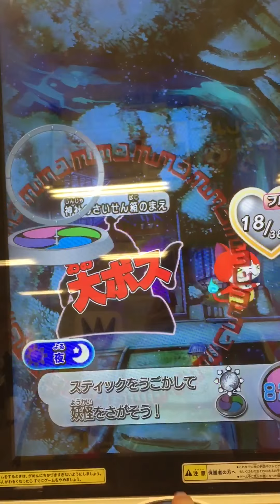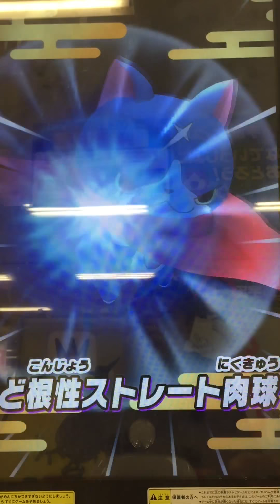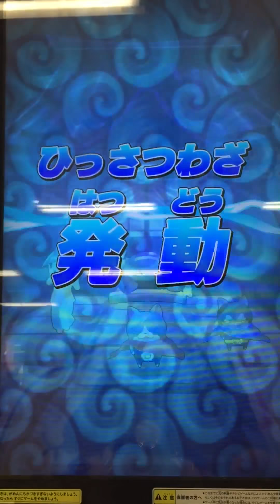妖怪ウォッチともだちウキウキペディア 6弾 大ボス つづらチュン太夫 レア撃破＆召喚カードゲット けまもと村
つづらチュン太夫 入手方法

Yo-Kai Watch
Fuyunyan

Yo-Kai Watch
妖怪手錶
요괴 워치